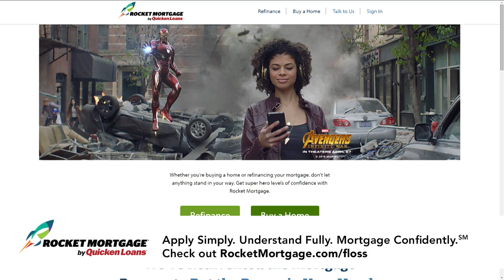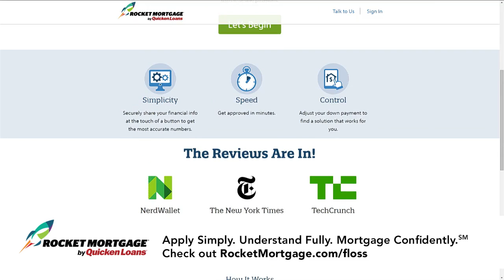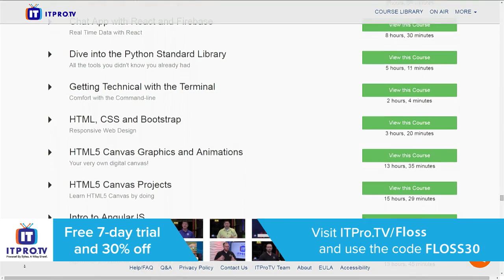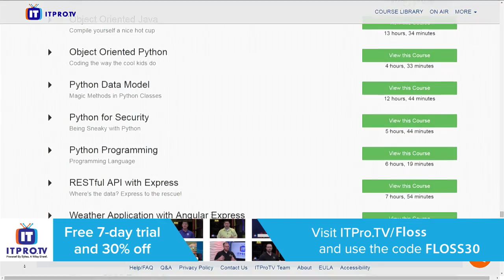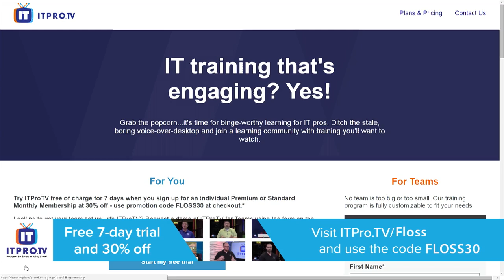FLOSS Weekly 483: SeaGL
SeaGL is a grassroots technical conference dedicated to spreading awareness and knowledge about the GNU/Linux community and free/libre/open-source software/hardware.